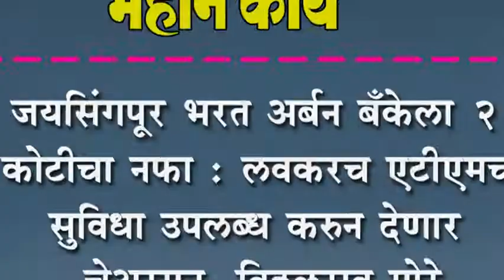जयसिंगपूर भरत अर्बन बँकेला २ कोटीचा नफा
जयसिंगपूर भरत अर्बन बँकेला २ कोटीचा नफा : लवकरच एटीएमची सुविधा उपलब्ध करुन देणार - चेअरमन  विठ्ठलराव मोरे